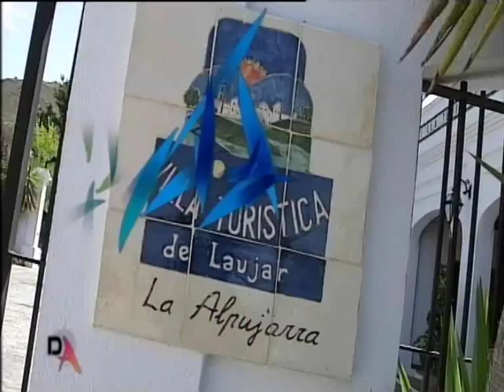Villa Turística en Almería - Laujar de Andarax (Almería)